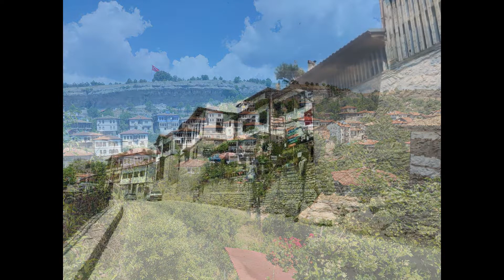TURCJA - SAFRANBOLU - PRZEMASYNABUTACH.PL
W odległości około 200 km na północ od od Ankary znajduje się jedyne w Turcji miasto którego Stare Miasto składa się wyłącznie ze starych osmańskich budynków - Safranbolu. To jedyne miasto w Turcji z zachowaną oryginalnie zabytkową zabudową na tak wielką skalę. Niepowtarzalna atmosfera tego miejsca w bajkowy sposób przenosi nas w świat tureckiego miasta z XVII, XVIII i XIX wieku.